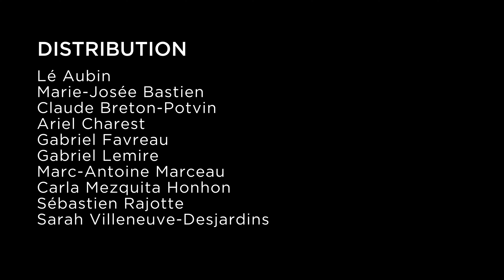L'Éveil du printemps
Texte de David Paquet
Librement inspiré de l’œuvre de Frank Wedekind
Mise en scène d'Olivier Arteau
Chorégraphies de Fabien Piché et Olivier Arteau
En coproduction avec le Théâtre Denise-Pelletier
Une présentation d'Hydro-Québec
🎥 Marilyn Laflamme